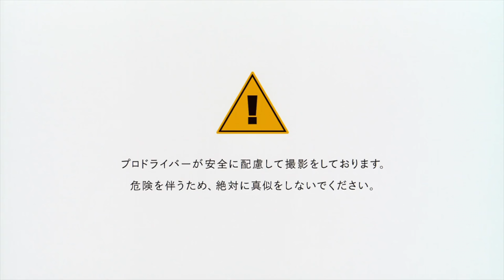Weird Japanese drifting commercial - I'm loving it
Please enjoy this crazy Japanese drifting commercial, it is so beautifully shot and put together in such a Japanese corporate way.  In this video Daigo Saito and Taniguchi drift in a knock off Gymkhana video for McDonald's in what I can only imagine is a Japanese only market McDonald's commercial.  The Japanese are so wacky and wonderful in their commercials, I really enjoyed this, and I just made this video because I thought it was fun to watch and pick apart little details, and I wanted people to see the video lol.